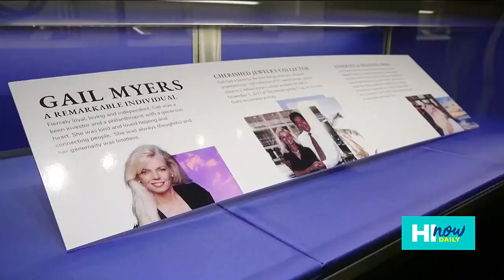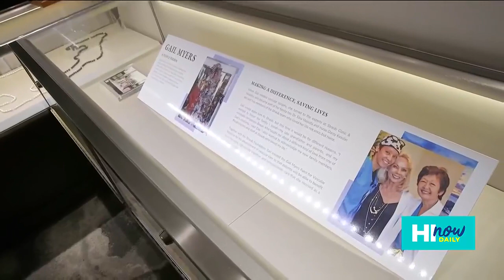The Gail Myers Collection Event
HI Now Correspondent Lauren Teruya is at The Wedding Ring Shop to honor Gail Myers and show us her beautiful jewelry collection!